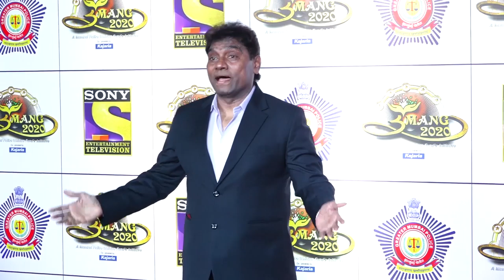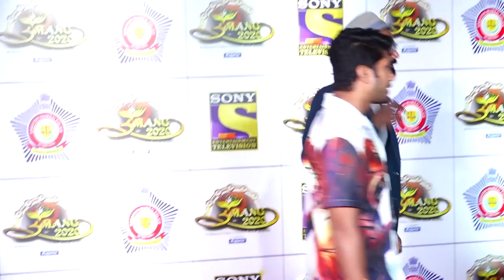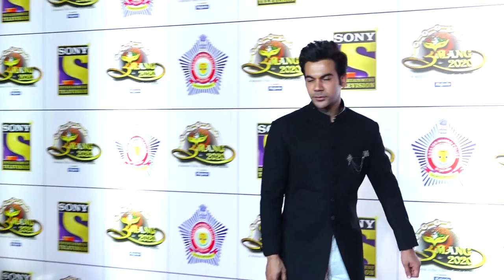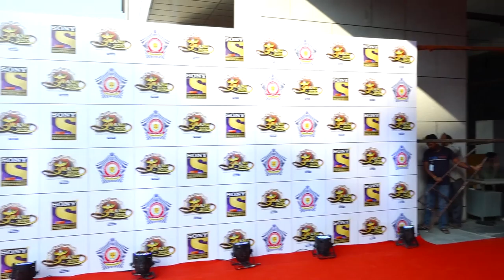Kartik Aaryan,Sara Ali Khan & Jhonny Lever & Many Other Celebs At UMANG Police Awards 2020